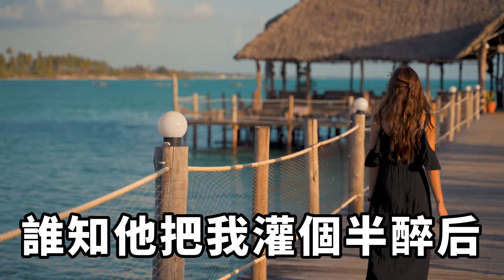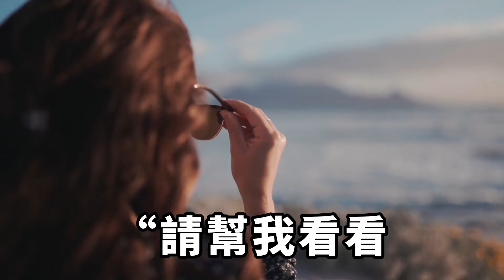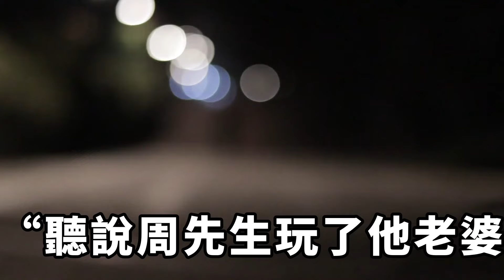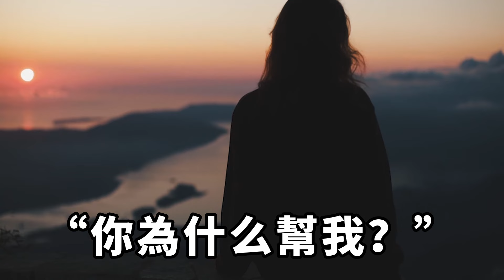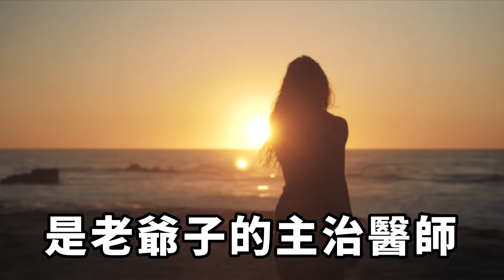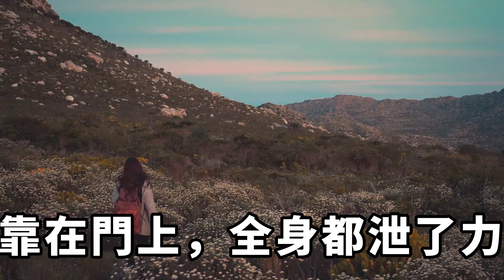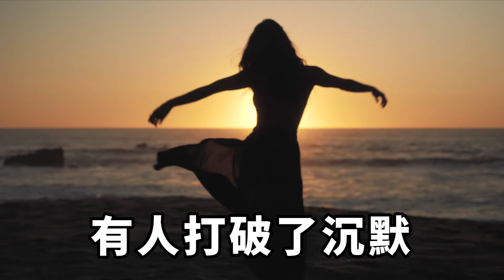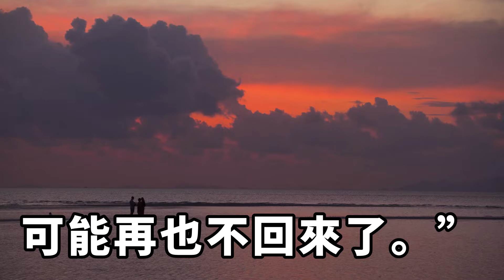那天我收到兩張老婆照片，尺度大到我如雷轟頂，這時老婆電話卻打過來了，而我一句話，老婆直接當場傻眼！【一濟說】落日溫情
我叫孫飛，有一個貌美如花的嬌妻。從小練舞的她不僅膚白貌美，還是個床上尤物，每晚都能掏空我的身體。按理說，能娶到蘇柔這樣的女人，我絕對不可能出軌才對。但是，我曾經背叛過她。家庭